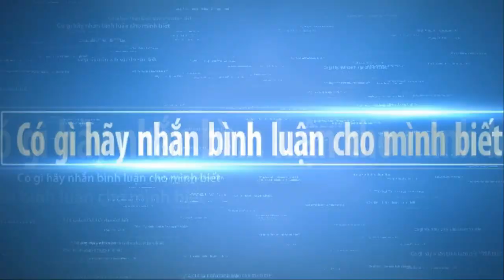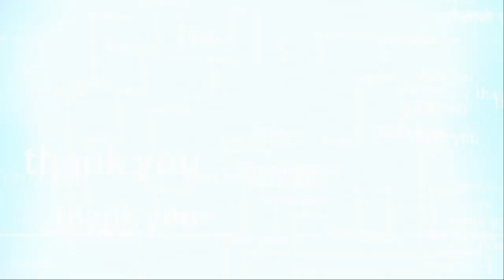World BONSAI Convention - Hội nghị BONSAI thế giới